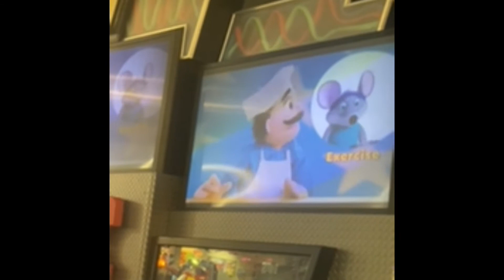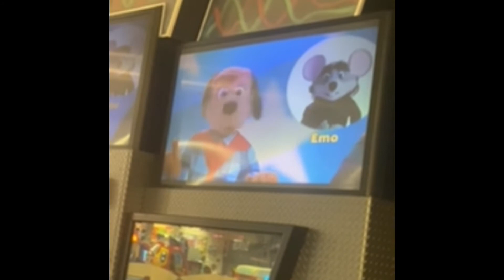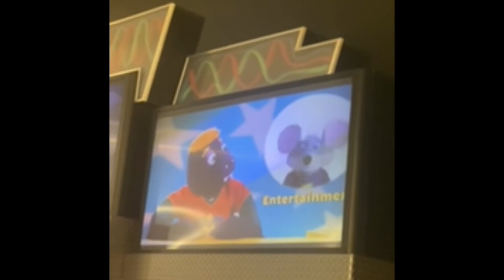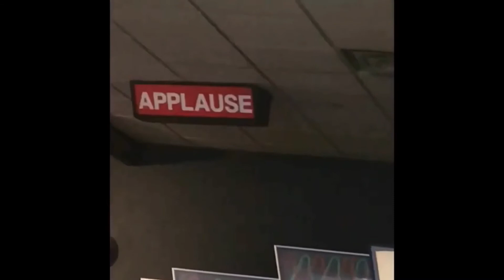Chuck E. Cheese middle name Washington st Indiana (bad audio)